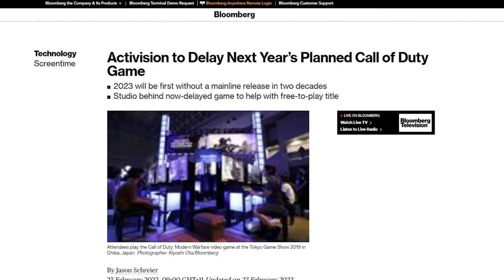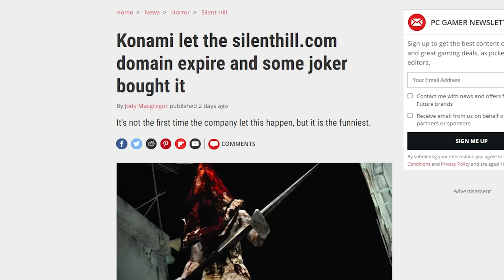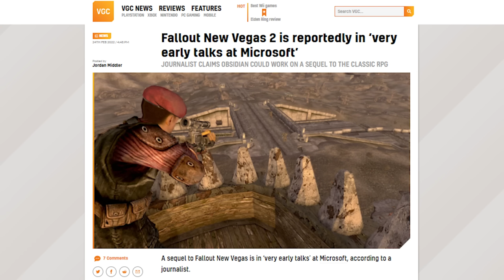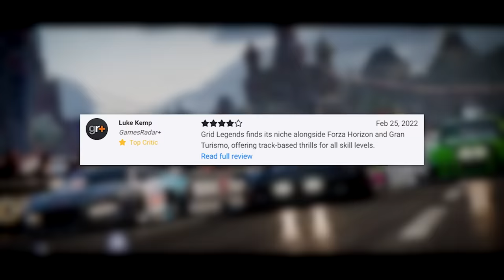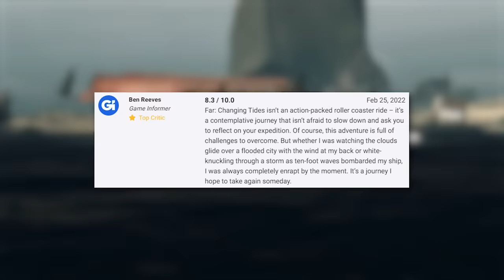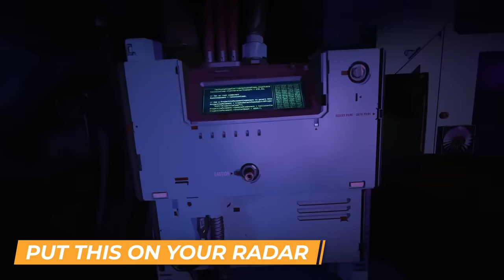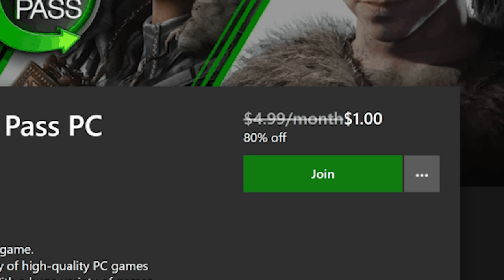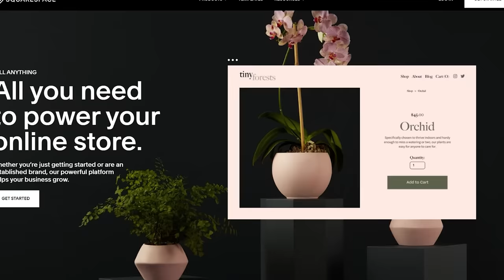Pokemon Scarlet/Violet, Call of Duty delayed and Fallout New Vegas 2 | This Week In Videogames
Two major Pokemon games in a single year, Call of Duty's unbroken release record to be broken and rumblings of a long, long overdue sequel for Fallout New Vegas.

If you'd like to donate to the link provided by the GSC developers, you can find it

Skill Up Gaming Facebook Page!